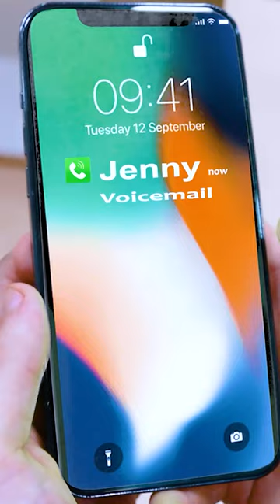BREAKING INTO MY DAUGHTER'S PHONE